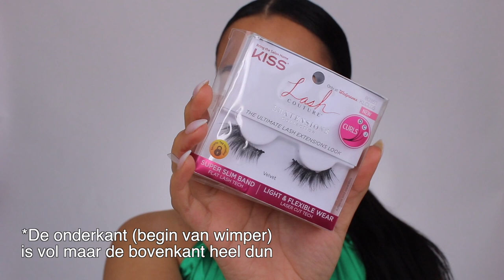SLECHTE MAKEUP APRIL 2022 !!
Vandaag laat ik jullie weer nieuwe slechte makeup zien! Enjoy :)

MIJN KORTINGSCODES:

SARAHMARIKH10